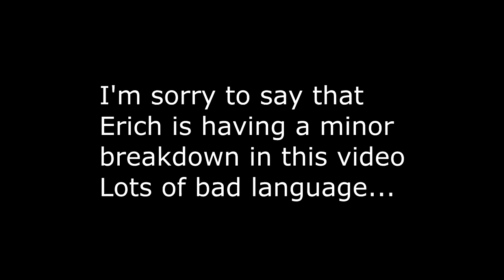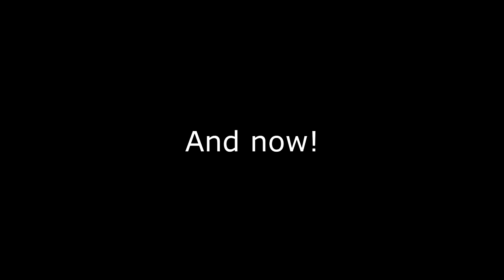THE GAME HATES ME AND I HATE IT | Gold Rush! Anniversary Edition Ep.6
The game has frustrated me for too long, but the end is there!